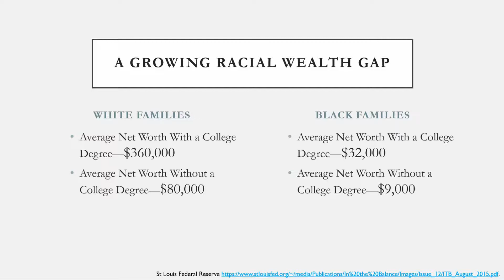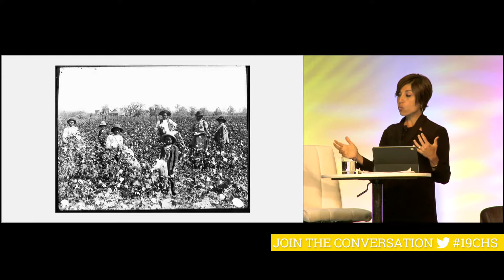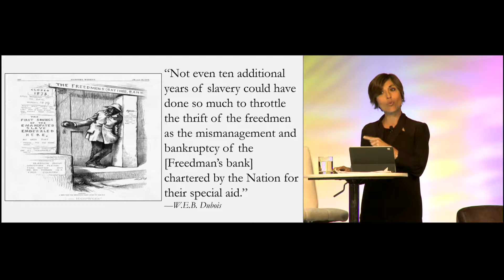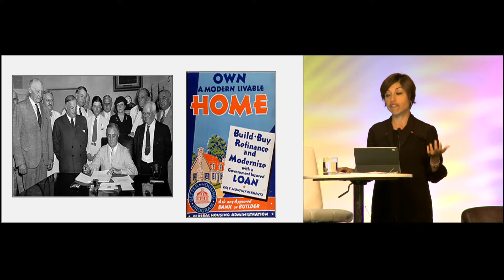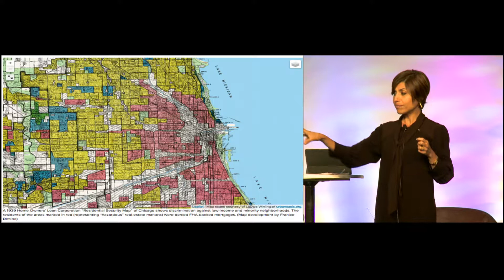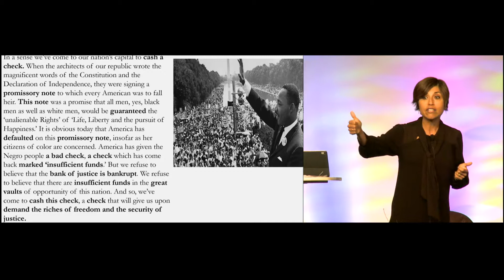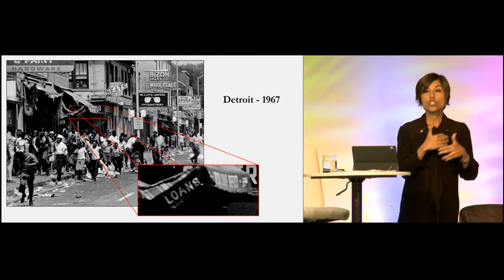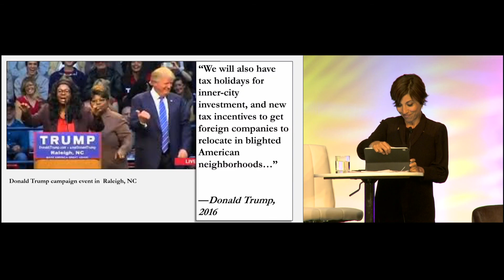19CHS - Wednesday - Mehrsa Baradaran